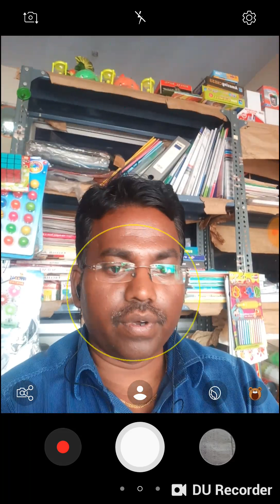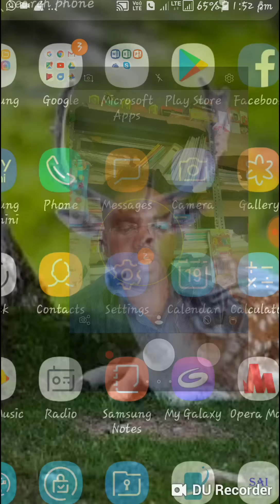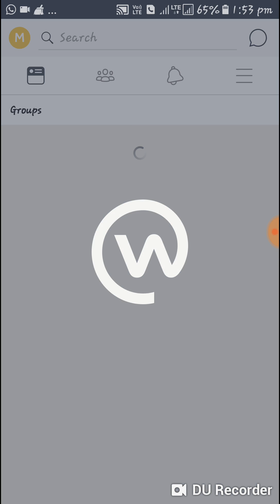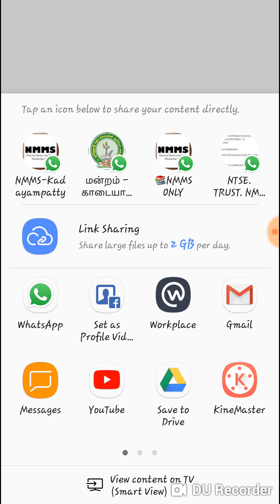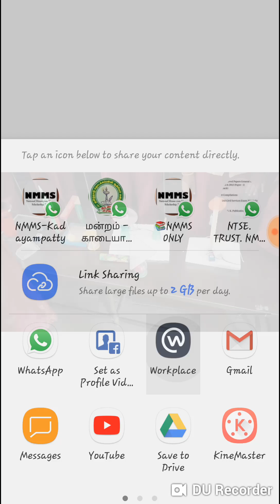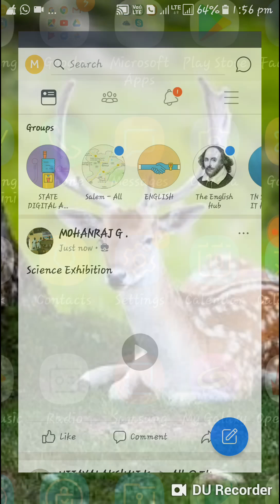Workplace எப்படி use செய்வது?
Workplace By Facebook in Tamil